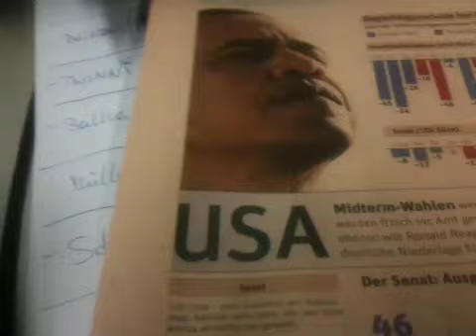Midterm Live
@ derStandard.at